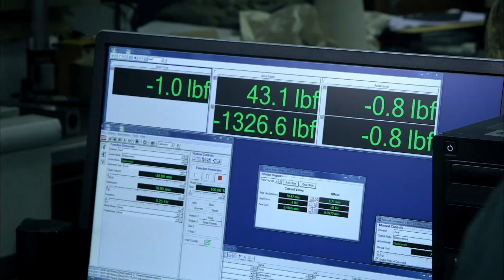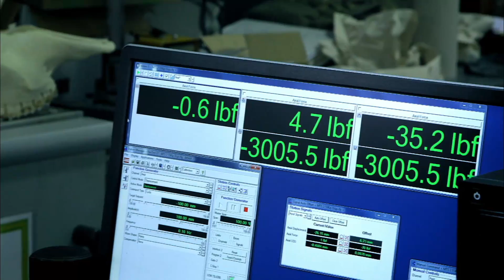This Crocodile’s Bite Was Twice as Powerful as a T-Rex | Secrets of the Dead on PBS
Dr. Greg Erickson determines that it would only takes a fraction of the Cerrejón crocodile's bite to pulverize an adult cow skull. How large were these beasts, and what were they capable of?

Watch Graveyard of Giant Beasts and other Secrets of the Dead full episodes

Part detective story, part true-life drama, SECRETS OF THE DEAD explores some of the most iconic moments in history to debunk myths and shed new light on past events. Using the latest investigative techniques, forensic science and historical examination to unearth new evidence, the series shatters accepted wisdom, challenges prevailing ideas, overturns existing hypotheses, spotlights forgotten mysteries, and ultimately rewrites history. The series has received ten CINE Golden Eagle Awards, five Gold Camera Awards at the US International Film & Video Festival, three News and Documentary Emmy Award nominations and a Chicago International Silver Hugo, among numerous other honors. The series is a production of The WNET Group.